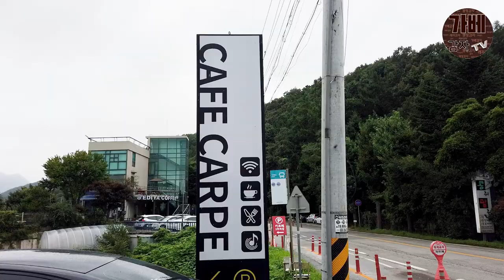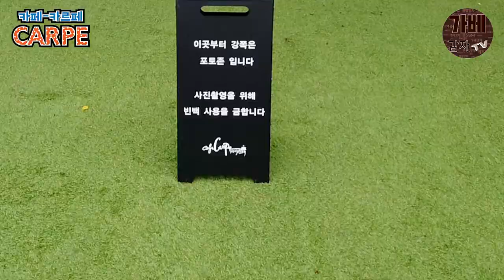[춘천카페 포토존 시리즈 2] 카페카르페 /포토스팟 / 안내영상/ Beautiful Korea Cafe series "cafe carpe"/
SNS PHOTO CAFE 'CARPE'
춘천 인스타용 사진맛집 '카르페'

Chuncheon city in Korea Cafe series " CARPE'